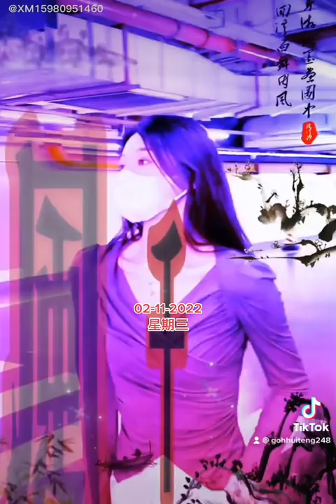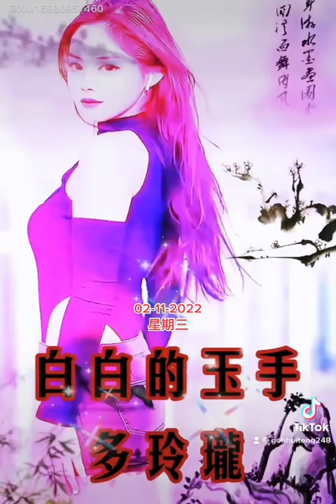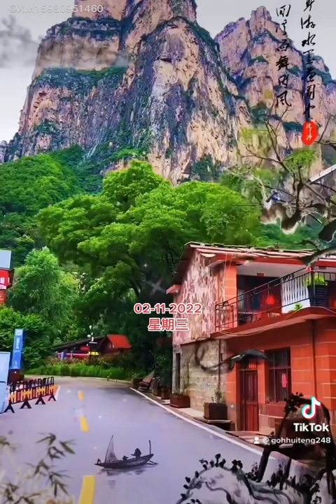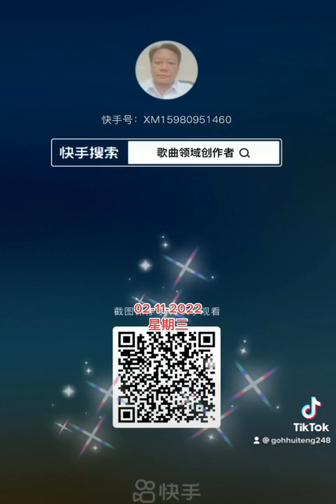龍飄飄：夢在你懐中🎼👩🥰